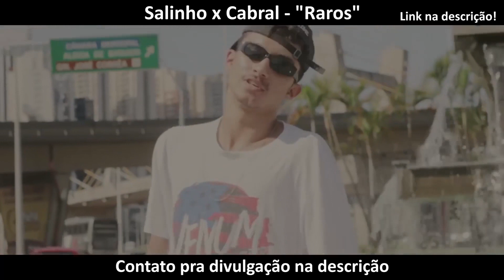Brinquedo x Cristian | SEMI FINAL | 99° Batalha do Villa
Organização BDV: @BatalhaDoVilla / @fuckdicat / @Jasp.MC

Vencedor: Cristian